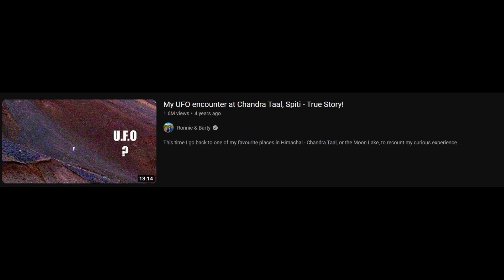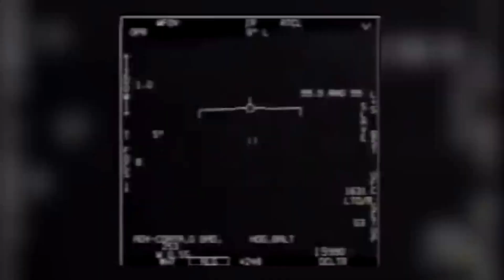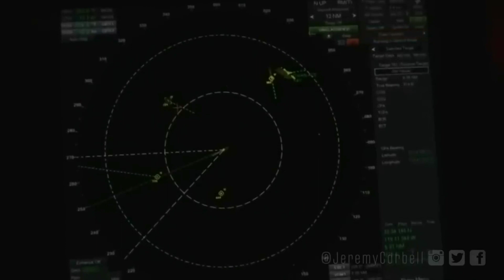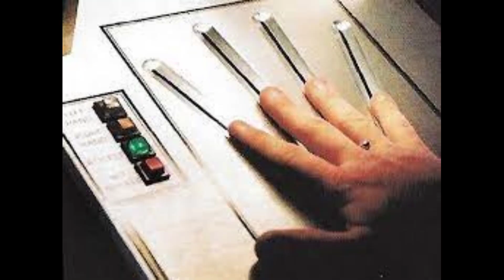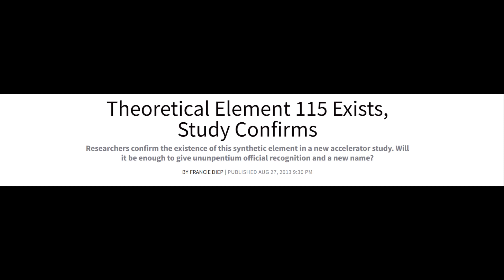UFO Footages And New Evidences Are Shocking | Are They Here? | Podcast - 59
In this podcast I am talking about UFO's and many theories behind it.
In India many creators, like @beerbiceps , have talked their experiences with UFO. So are they here, among us ?
Ranveer Allahbadia's clip was from the following podcast -